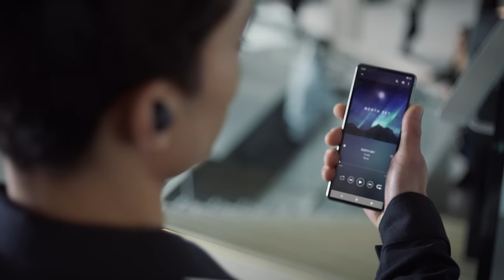WF-1000XM4 Official Ad | Music | NEW Noise Cancelling Headphones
Get deeper into the music that moves you.
The WF-1000XM4 truly wireless headphones take industry-leading noise cancellation and sound quality to the next level.
Also with smart functions such as Adaptive Sound Control, Wearing Detection, and Voice Control, the WF-1000XM4 delivers a superior sound experience.